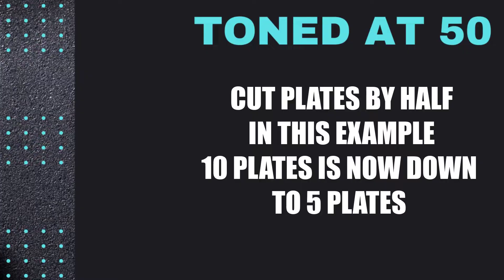GLUTES ABDUCTION CABLE MACHINE PYRAMID SET